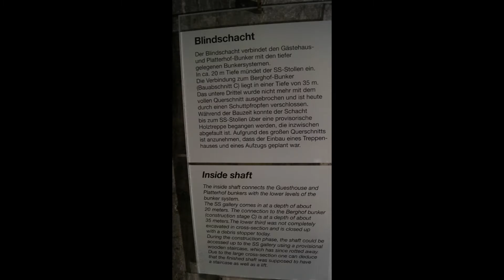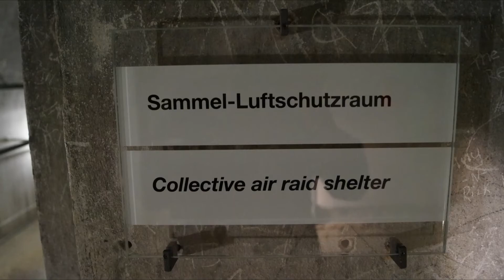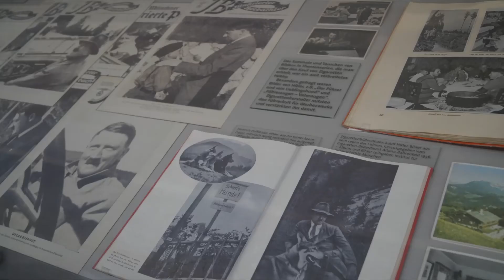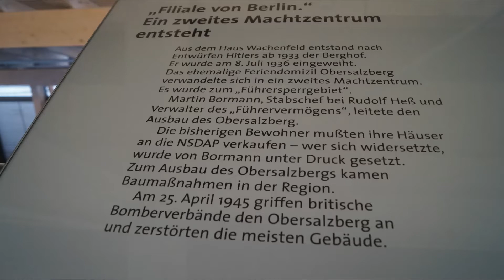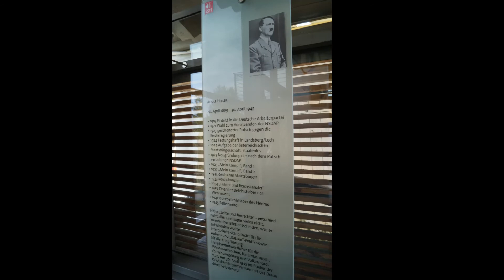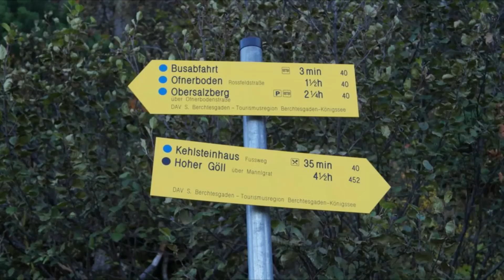Heimweh nach Berchtesgaden 6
Eine Zeitreise in die " finstere " Zeit von Berchtesgaden
Es ist Geschichte und lässt sich nicht " vergessen machen " auch wenn die meisten Besucher es oft nicht wissen bzw. sich dafür Interessieren.
Das Video ist zum Beginn  " stumm " um die  Bilder wirken zu lassen - das Ende ist so wie die meisten das Kehlsteinhaus sehen und erleben.
Berchtesgaden hat nicht nur den Königssee sondern auch eine Vergangenheit -